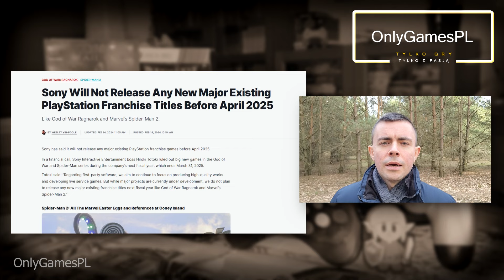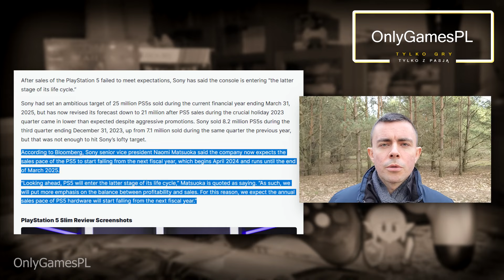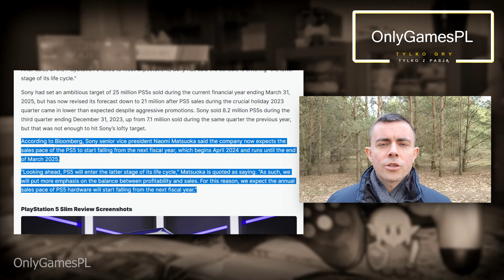Sony: przed nami "ostatni etap PS5"? Żadnych exów od twórców first party na ten rok? O co chodzi?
Na ostatniej konferencji dla inwestorów oficjele Sony wygłosili kilka kontrowersyjnych tez. Usłyszeliśmy, że najlepsze tempo sprzedaży PS5 już prawdopodobnie za nami, i że konsola wchodzi w "ostatni etap" swojego cyklu życia. Ponadto przedstawiciele stwierdzili, że do końca kolejnego roku fiskalnego (czyli do marca 2025) firma nie planuje żadnych "dużych" gier od developerów first party w rodzaju God of War czy Horizon: Zero Dawn. O co w tym wszystkim chodzi? Kilka niefortunnych zdań, czy jednak oficjele Sony uważają, że najlepsze już za nami w tej generacji... (?!). Zapraszam do obejrzenia mojego komentarza na ten temat. [Baron Ski]

AGENDA:
00:00 WSTĘP - PS5 WCHODZI W OSTATNI ETAP CYKLU ŻYCIA?!?
01:45 TEMPO SPRZEDAŻY PS5 OSIĄGNĘŁO JUŻ SWÓJ SZCZYT?
02:50 NA NAJBLIŻSZY ROK BRAK HITÓW OD TWÓRCÓW FIRST PARTY NA PS5
04:11 SONY NIE SPEŁNIŁO OCZEKIWAŃ SPRZEDAŻOWYCH - OBNIŻA PROGNOZĘ DO MARCA
05:31 KIEDY GRY PRAWDZIWIE KORZYSTAJĄCE Z MOCY PS5?
08:15 NAJBLIŻSZY ROK RYSUJE SIĘ NIECIEKAWIE - KIEDY OBUDZI SIĘ SONY?
09:50 PODSUMOWANIE - NIEPOKOJĄCE ZAPOWIEDZI DLA POSIADACZY PLAYSTATION 5